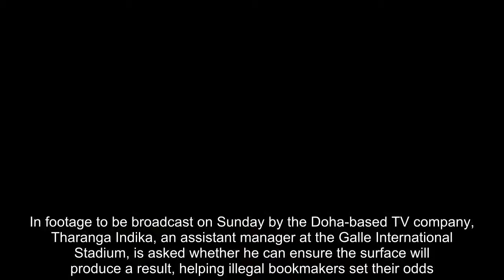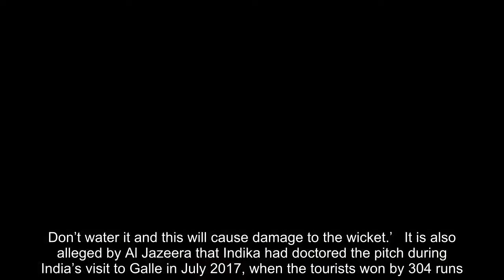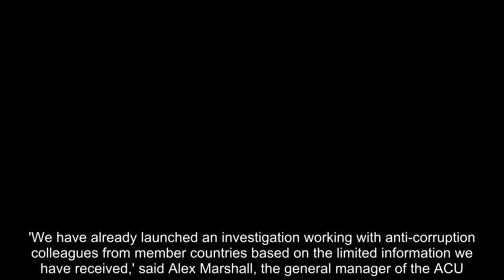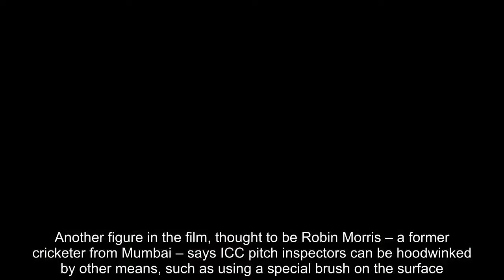Plot to fix England's first Test against Sri Lanka exposed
Undercover reporters with Al Jazeera have exposed a plot to fix England’s first Test in Sri Lanka in November, claiming a local groundsman had agreed to doctor the pitch to prevent a draw.In footage to be broadcast on Sunday by the Doha-based TV company, Tharanga Indika, an assistant manager at the Galle International Stadium, is asked whether he can ensure the surface will produce a result, helping illegal bookmakers set their odds. Indika replies: ‘Yes, I can. I can confirm it in advance one week before.’Indika tells the reporter that ‘three or four’ of the Galle groundstaff will be able to help him, adding: ‘We leave the wicket uncovered for about two weeks. Don’t water it and this will cause damage to the wicket.’   It is also alleged by Al Jazeera that Indika had doctored the pitch during India’s visit to Galle in July 2017, when the tourists won by 304 runs. Indika has reportedly denied any involvement in the scam, saying he was merely showing courtesy to foreigners by speaking to journalists.An ECB spokesman told Sportsmail: ‘The ECB are aware of the planned Al Jazeera documentary, but not the full content. We endorse the ICC’s position and fully support their work and investigations.’ There is no question of the board cancelling England’s tour.The ICC’s anti-corruption unit are aware of Al Jazeera’s investigation, but are frustrated that the broadcasters have failed to pass on information.   'We have already launched an investigation working with anti-corruption colleagues from member countries based on the limited information we have received,' said Alex Marshall, the general manager of the ACU.'We have made repeated requests that all evidence and supporting materials relating to corruption in cricket is released immediately to enable us to undertake a full and comprehensive investigation.'This is not the first controversy to hit Galle. In January 2016, the then groundsman – and former Test player – Jayananda Warnaweera was suspended for three years for failing to cooperate with ACU officials.Another figure in the film, thought to be Robin Morris – a former cricketer from Mumbai – says ICC pitch inspectors can be hoodwinked by other means, such as using a special brush on the surface.Morris tells the reporters that fixers would pay a groundsman up to eight years’ salary to doctor a Test pitch. He denies wrongdoing.